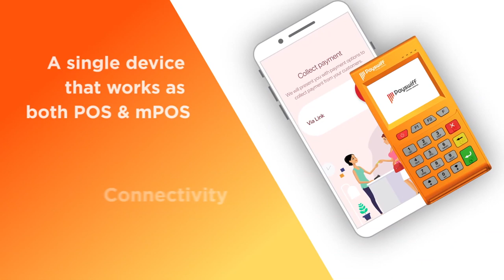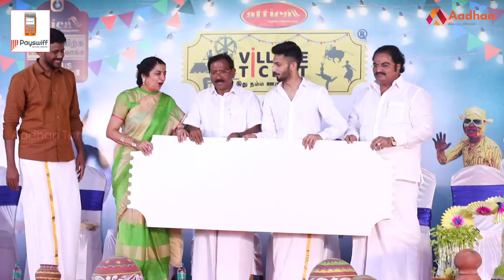ஆரம்பம் ஆனது Village Food Festival | Anirudh | Suhasini | Food Festival In Chennai